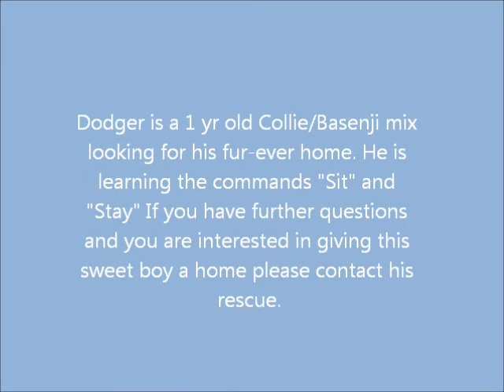"Choose me" Adopt Dodger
DODGER is a fun-loving boy! Found at a local business he was emaciated, injured and could barely lift his head up when rescue arrived. He was nervous at first but once he found that we were there to help him he became the happy little guy he is today. That tail is nonstop! As a stray we believe DODGER had been hit by a car and was left untreated. Due to the impact from the car he was left with a permanent limp. DODGER pays no mind though, he plays and runs like any dog out there. He would love to have a companion to play with. He is good with big/small dogs and even good with cats! He constantly tries to play with his foster's two cats and they don't want any part of it. DODGER will play fetch as long as you keep throwing that toy and he will bring it back for another round. His favorite toy is a small soccer ball that he likes to have kicked around for him to fetch. He does excellent in the crate and can be left for long periods without making a mess. Not once has he had an accident in his crate! Because of his situation from living on the street he eats like every meal will be his last. With the purchase of a special bowl he is now eating slower and at times doesn't eat at all if he doesn't want to. Which is great progress! The bowl will be given to his new family to go along with him. He is currently learning sit/stay and is doing really well with the commands. DODGER would make a wonderful addition to any family.

DODGER is a male Collie / Basenji mix and is approximately 1 year old (June 2013). He weighed about 30 pounds when he was rescued and in now a healthy 47 pounds.

DODGER is up to date on shots, neutered and micro-chipped.